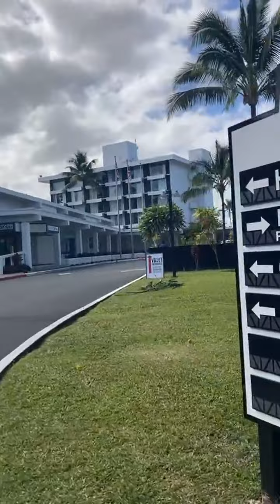お散歩ライブ03/12/2022